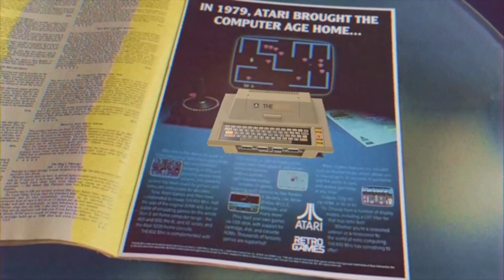The New Atari Mini System - Atari 400 Mini Trailer!!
Wassup guys JohnoDaz(BringthePain) here, check out the New Atari Mini System Called the Atari 400 Mini, check out the Trailer n see what you think much love guys!!